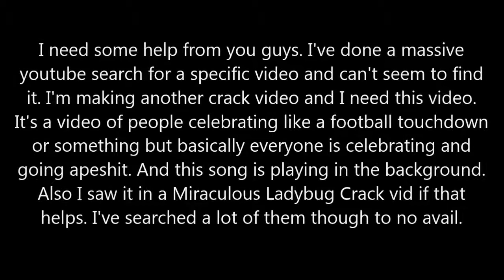Please Help Me Out!!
As the video says, please help me out and do your own youtube search and then comment with a link to it if you find it.